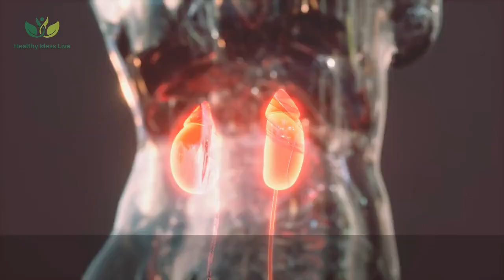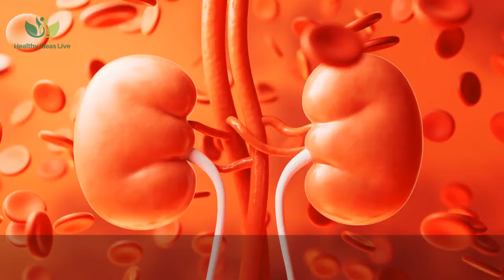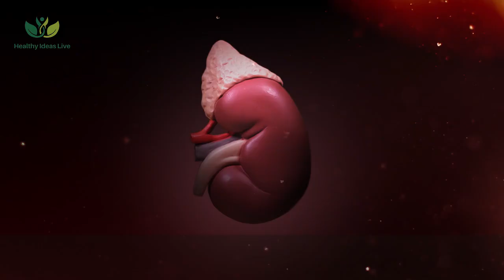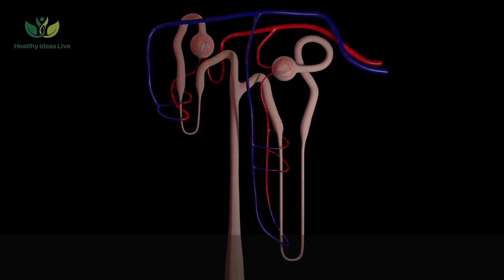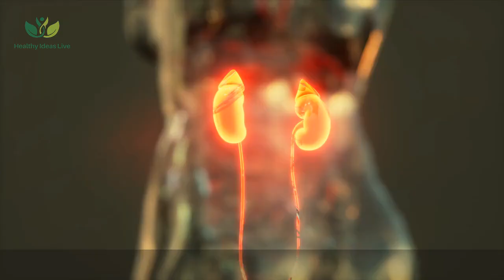Avoid Kidney Failure: 10 Habits That Seriously Damage Your Kidneys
Kidney failure is a real threat, but it's not inevitable. This crucial video exposes 10 habits that are seriously damaging your kidneys. Whether it's the overuse of painkillers, the pitfalls of a high-protein diet, or the hidden dangers of dehydration, we've got you covered. Tune in to learn how you can prevent chronic kidney disease and keep your kidneys healthy and strong.

👋 Welcome to "Health Ideas Live," your friendly neighborhood YouTube channel 🌟 where wellness gets a fun, fresh, and informative twist! We're all about dishing out the healthiest tips, the juiciest insider knowledge, and life-transforming advice that's geared towards boosting your well-being to the max. Think of us as your go-to buddy for all things wellness, where improving your lifestyle isn't just a dream, but a fun, achievable journey.

Dive into our treasure trove of content where we cover everything from the wonders of natural remedies 🍃 and fitness routines 💪, to the Zen of mental well-being techniques. Our mission? To arm you with the most current and trustworthy info, helping you lead a life that's not just healthier, but happier too. We're here to show you that thriving in health isn't a chore – it's an adventure filled with life-changing nuggets of wisdom!

But hey, we're not just a YouTube channel; we're a thriving community of health enthusiasts just like you. We believe in the power of us, and invite you to join this amazing squad where we support, inspire, and motivate each other towards holistic well-being. Let's empower each other with top-notch health tips and unlock the doors to a vibrant, fulfilling life. Welcome aboard – your journey to a better you starts here at "Health Ideas Live"! 🚀💚🌿